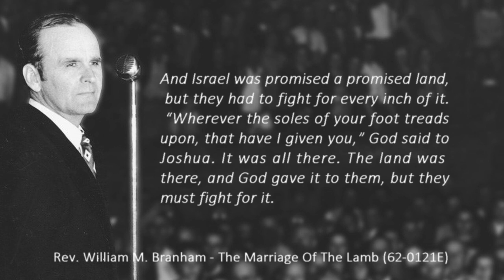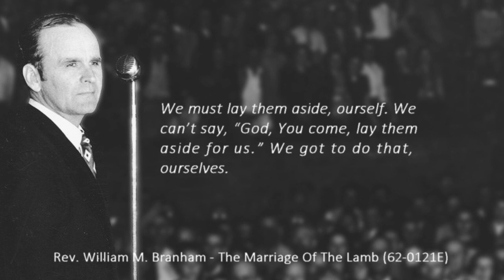W. M. Branham - The Marriage Of The Lamb (quote 3)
The quote from the following sermon: 62-0121E - The Marriage Of The Lamb (William Marrion Branham)